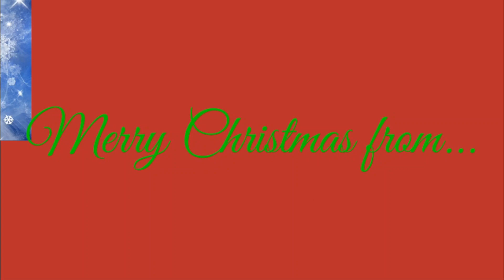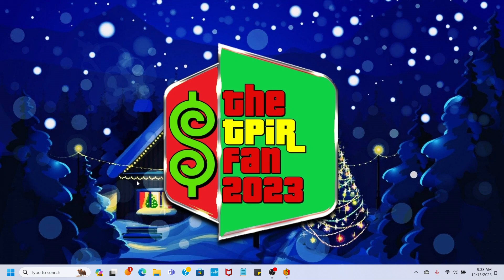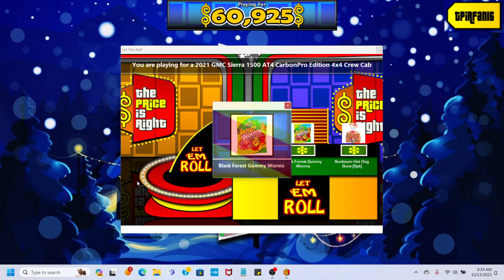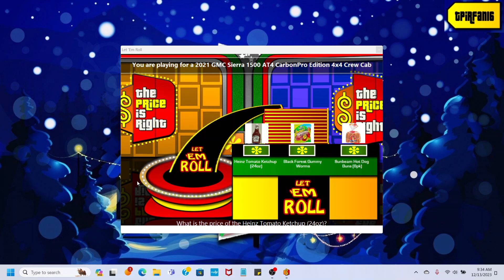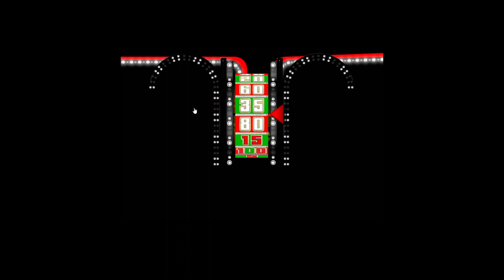BigJon's TPIR Million Dollar Spectacular: (12/25/2023)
Here's a gameplay of BigJon's TPIR Million Dollar Spectacular! Enjoy!